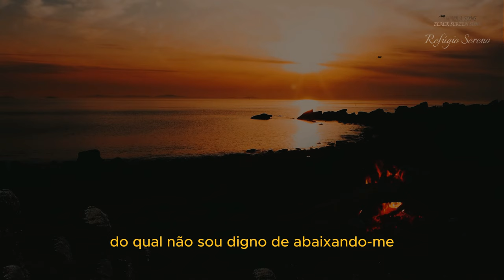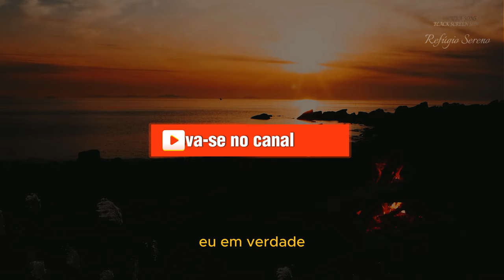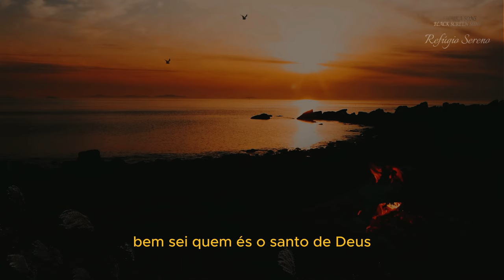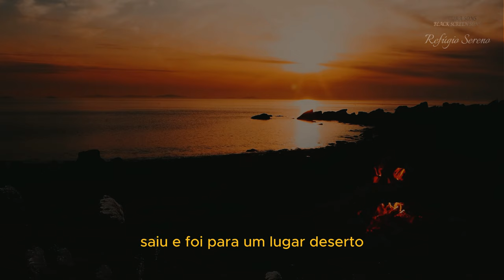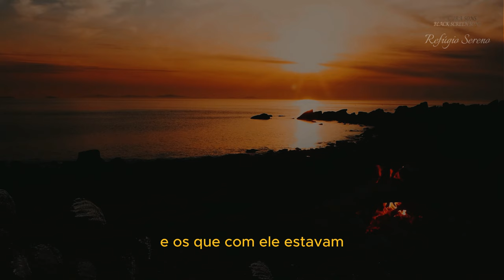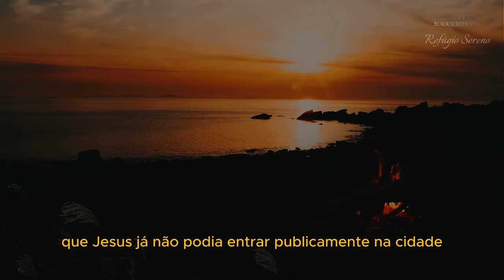Encontro com Jesus | Evangelho de Marcos | Cap. 1 | O Início do Ministério de Jesus | Bíblia Falada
📜 O Capítulo 1 fala sobre o “Início do Ministério de Jesus”.